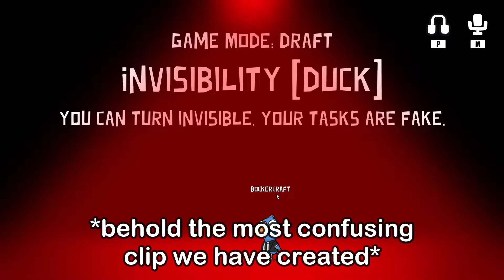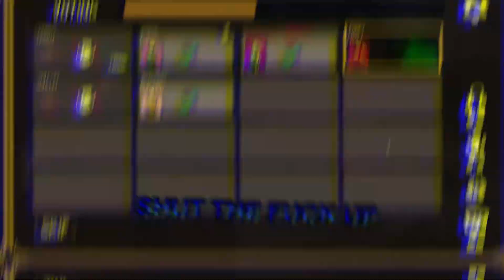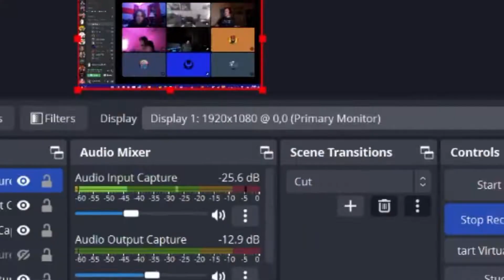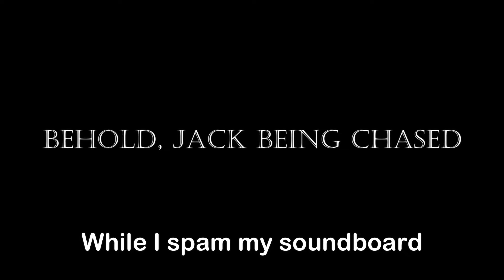We made this Halloween Event dumb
Friends:
Jackson Moore (Light Blue)
Jack (Red)
John (Dark Red)
Jayton (Orange)
Jackson L (Dark Blue)
Jesse (Purple)
Chris (Green)
Keegan (Pink)